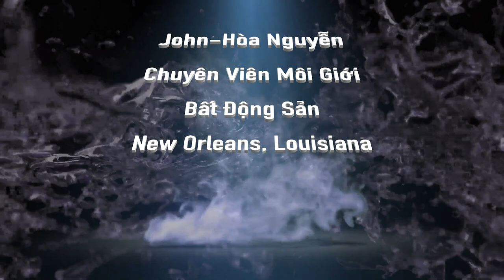Phần 6 (cuối)-50 years after the fall of south Vietnam với ông John Hòa Nguyễn